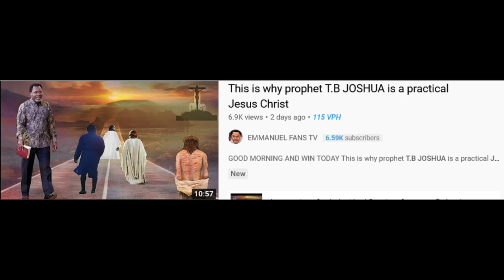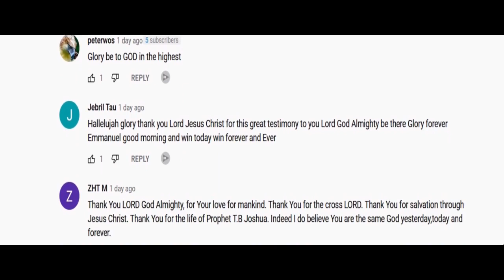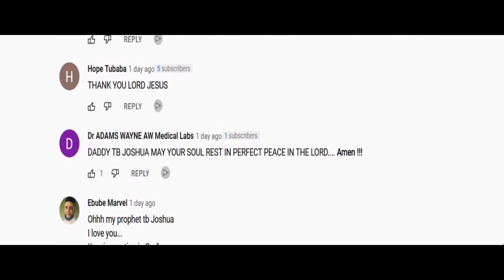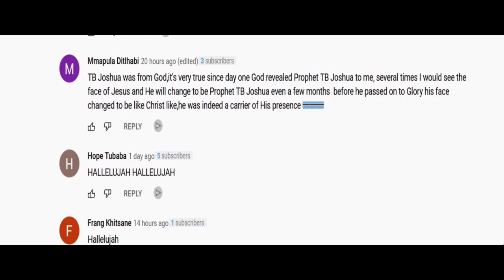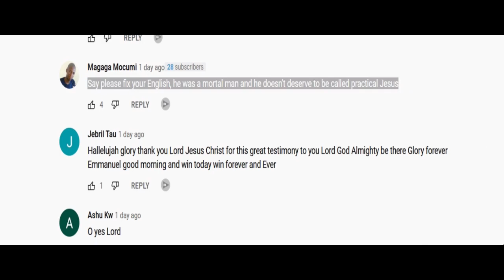TB Joshua Is A Practical Jesus Christ, The Reason You Will Go To Hell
TB Joshua Is A Practical Jesus Christ, The Reason You Will Go To Hell. When you think you have heard the last the the worse shows up in your face. Can you imagine human being saying that TB Joshua Is A Practical Jesus Christ, but I tell you that this is The Reason You Will Go To Hell.